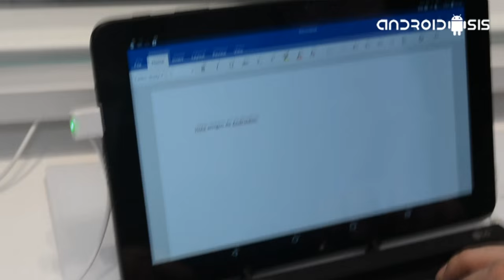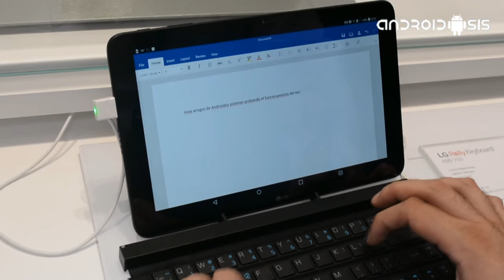LG Rolly Keyboard, probamos el teclado enrollable e inalámbrico de LG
Primeras impresiones tras probar el LG Rolly, el teclado inalámbrico y enrollable de LG.